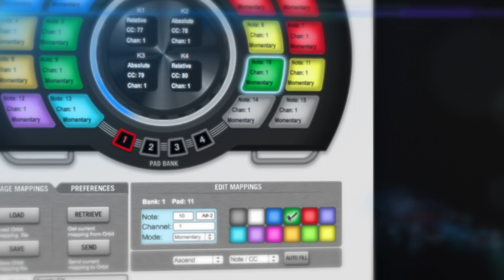Numark Orbit: nové HD video!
Orbit packs a massive amount of MIDI control into a compact and intuitive design that fits comfortably in your hands. Every inch, inside and out, is tailor-made for live DJ performance and powerful wireless control—Orbit is 100% MIDI-customizable, able to go as far as your imagination and creativity will take it. Wirelessly manipulate effects, launch samples and hot cues, control software, trigger lighting, and more.